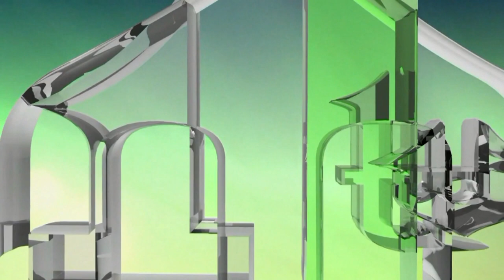IBRAHIM BILČEVIĆ - KUR 'AN